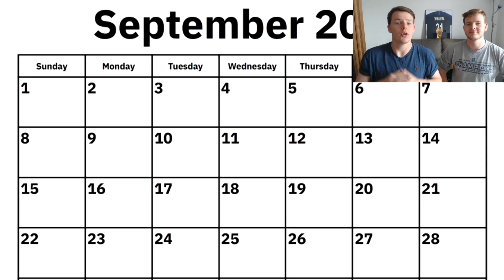FIFA 20 PREMIER LEAGUE AUGUST POTM SBC! - Predictions & Investing Guide! FIFA 20 Ultimate Team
FIFA 20 POTM SBC investments & Trading Tips for the Player Of The Month Award winner for August in the Premier League on FIFA 20 Ultimate Team! POTM Aguero, POTM Pukki, POTM Sterling, POTM Firmino, POTM Barnes, POTM De Bruyne. Who's your favorite?

New & Retro Football Kits (-10% with TWINS10)

- Elgato Game Capture HD60
- Logitech C920 HD
- Blue Snowball Mic
- FIFA 20
- Xbox one S

Title: FIFA 20 PREMIER LEAGUE AUGUST POTM SBC! - Predictions & Investing Guide! FIFA 20 Ultimate Team